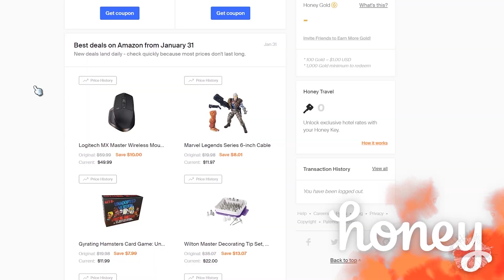Justice League Dark: Apocalypse War - Did it Suck?! - Comics Experiment| Comicstorian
Other Projects!

Loveland 80539